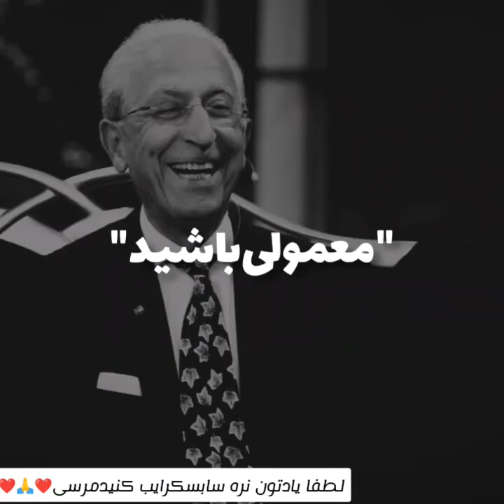معمولی باشید🤯😱بهترین توصیه پروفسور سمیعی لذت ببرید ❤️کتاب_باز مجتبی_شکوری اردشیر_رستمی ❤️